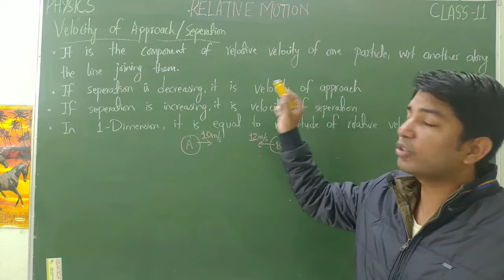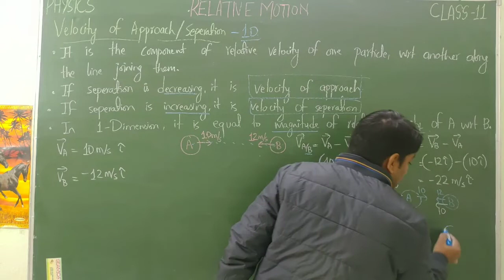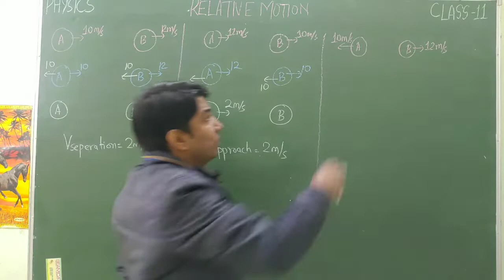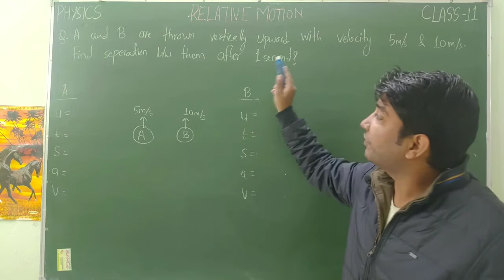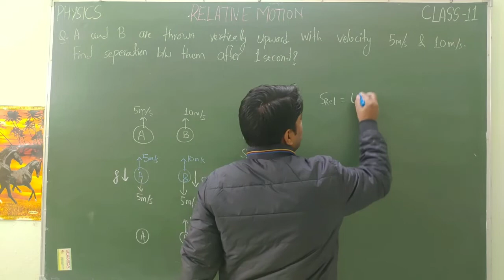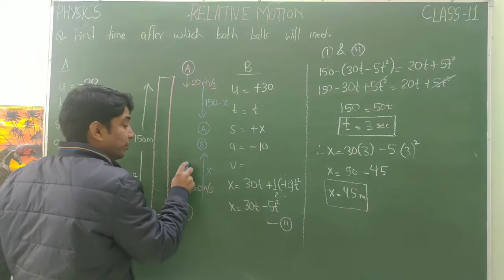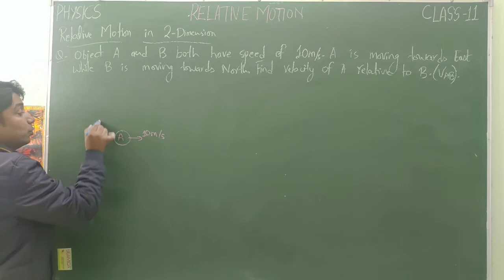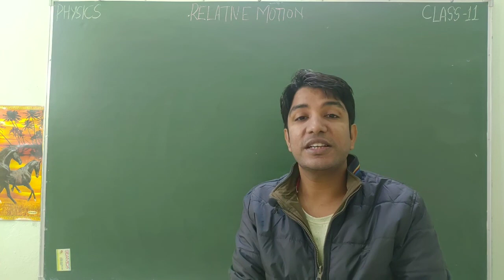VELOCITY OF APPROACH/SEPARATION IN 1-DIMENSION | L-2 | RELATIVE MOTION | CLASS-11 | PHYSICS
1. explanation of velocity of approach or velocity of separation in one dimension
2.questions based on velocity of approach and velocity of separation in one dimension
3.magnitude of relative velocity of A with respect to B is velocity of approach or separation
4.A particle a is moving with a speed of 10 metre per second towards right and another particle b is moving at a speed of 12 metre per second towards left find the velocity of approach.
5.A particle is moving with a speed of 20 metre per second towards right and another particle b is moving at a speed of 5 metre per second towards right find the velocity of approach?
6. A particle is moving with a speed of 10 metre per second towards right, particle B is moving at a speed of 10 metre per second towards right and another particle C is moving at a speed of 10 metre per second towards left .The separation between a and b is hundred metre. find the time interval between si meeting B and C meeting A?
7.A and B are thrown vertically upward with velocity v metre per second and 10 metre per second respectively. Find separation between them after 1 second?
8.A ball is thrown downwards with a speed of 20 metre per second from the top of a building 150 height and simultaneously another ball is thrown vertically upwards with a speed of 30 metre per second from the foot of the building. Find the time after which both the balls will meet?
9.object and we both have speed of 10 metre per second. is moving towards east while b is moving towards north starting from the same point. find velocity of A relative to B?
10. relative motion in two dimension

iota classes
iota institute online